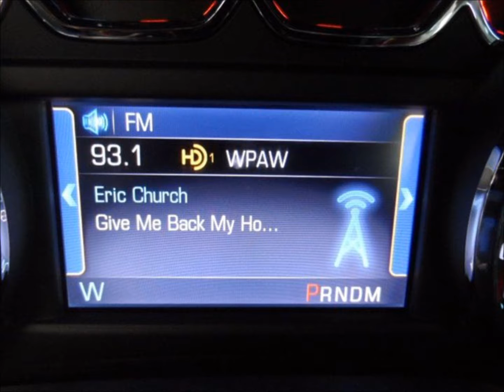Used 2014 Chevrolet Silverado 1500 LT 4WD Lifted Truck